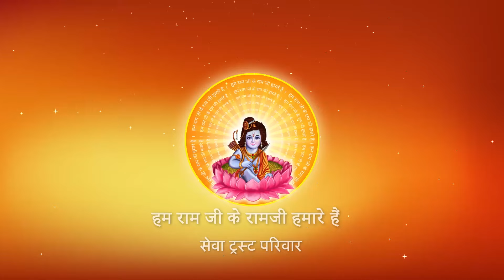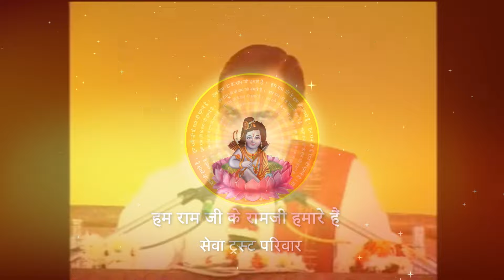कैलाश के निवासी नमो बार - बार I Pujya Prembhushanji Maharaj I Bhajan